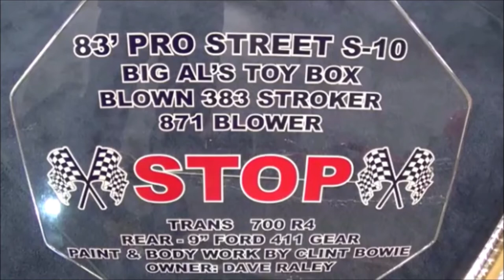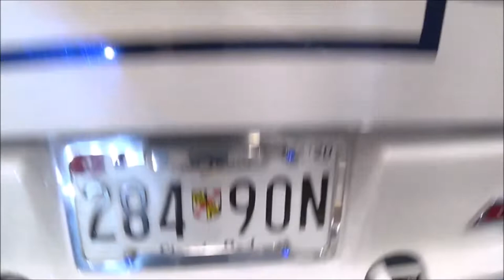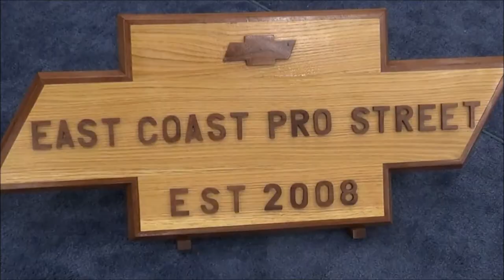1983 Chevy S10 Blown Pickup Dreamgoatinc Hot Rodand Muscle Car Video